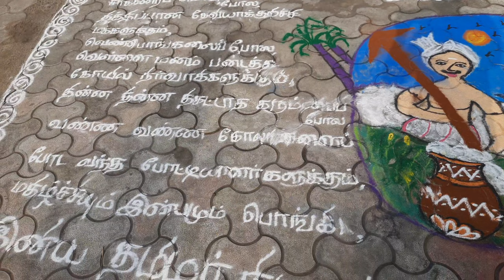🥳😁காணும் பொங்கல் விளையாட்டு கொண்டாட்டம்❤️கவலை மறந்து உற்சாகமாக கொண்டாடி மகிழ்ந்தோம்‼️😍shivyatimes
In this video, we show the Pongal celebration in our village.

CHECK OUR INTERESTING VIDEOS BELOW

In this Channel(Shivya Times), We upload videos about cooking recipes in Tamil, garden maintenance (Kanavu Thottam), gardening tips in tamil, village people daily lifestyle, agriculture content and dairy farm tips.